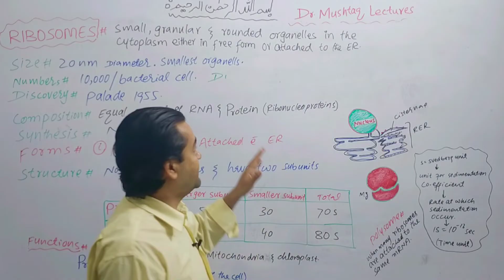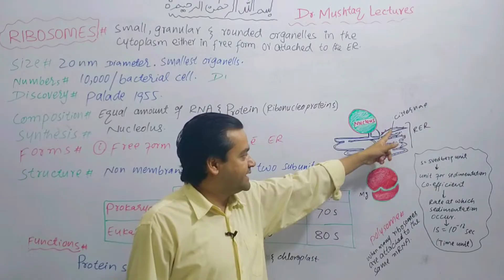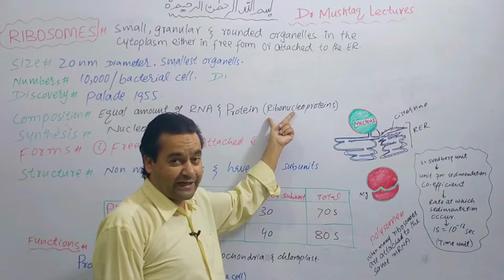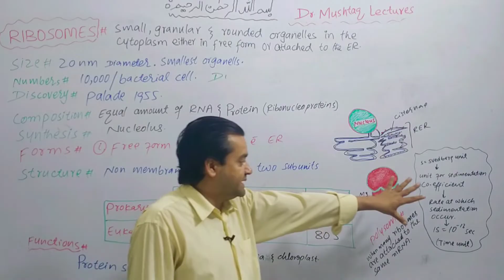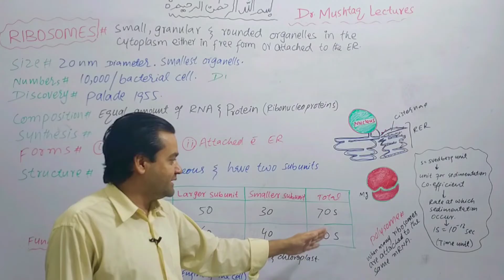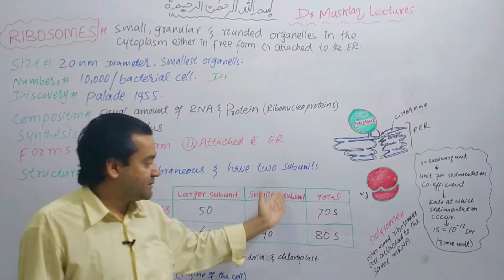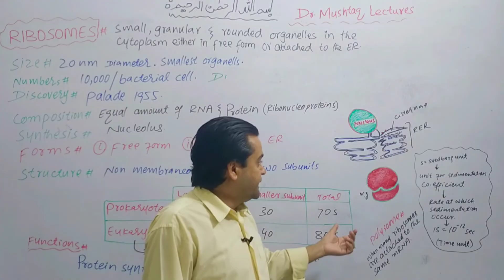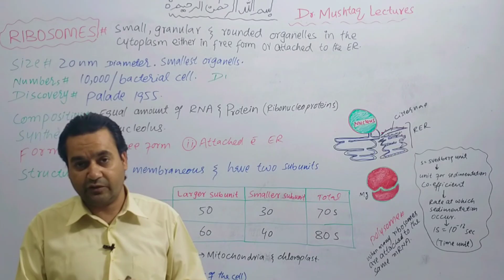Ribosomes || Biology || Class 11 || Dr Mushtaq Pashto Lectures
I tried my best to answer your question given below
ribosomes class 11